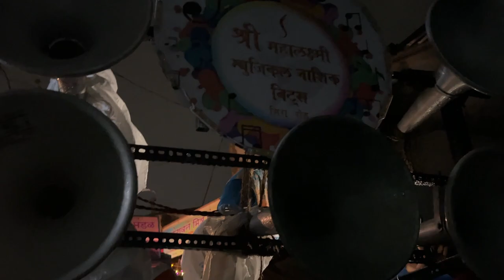वृन्दावन मित्र मंडल | Ganpati Visarjan Dahisar Mumbai 2023 | Nikhil Pandey Vlogs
वृन्दावन मित्र मंडल
Ganpati Visarjan Dahisar East Mumbai 2023

This is Our वृन्दावन मित्र मंडल Dahisar East, Mumbai 2023.
Viral Lakhani and Umesh Patel had Organized the Ganesh Chaturthi celebration for 1.5 Days.
And All the Member of Our वृन्दावन मित्र मंडल Supported for this Glorious उत्सव.